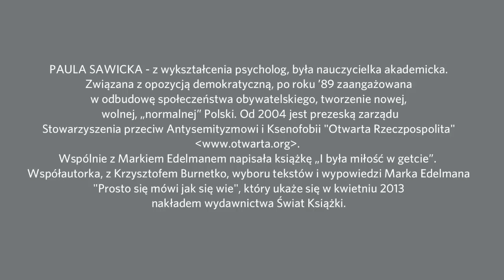Akcja Żonkile 2013: Paula Sawicka o Marku Edelmanie | Muzeum POLIN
PAULA SAWICKA - z wykształcenia psycholog, była nauczycielka akademicka. Związana z opozycją demokratyczną, po roku '89 zaangażowana w odbudowę społeczeństwa obywatelskiego, tworzenie nowej, wolnej, „normalnej" Polski. Od 2004 jest prezeską zarządu Stowarzyszenia przeciw Antysemityzmowi i Ksenofobii "Otwarta Rzeczpospolita"
Wspólnie z Markiem Edelmanem napisała książkę „I była miłość w getcie". Współautorka, z Krzysztofem Burnetko, wyboru tekstów i wypowiedzi Marka Edelmana "Prosto się mówi jak się wie", który ukaże się w kwietniu 2013 nakładem wydawnictwa Świat Książki.